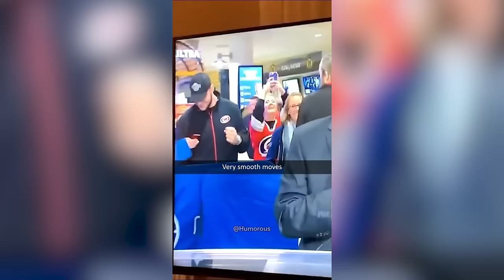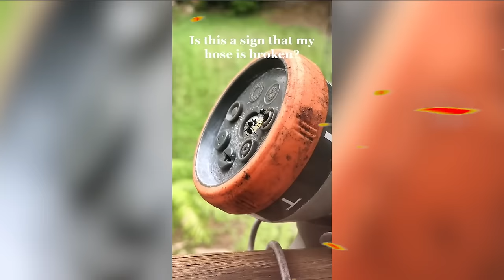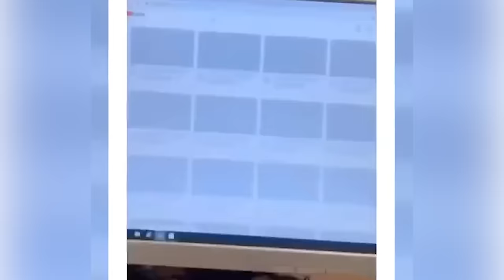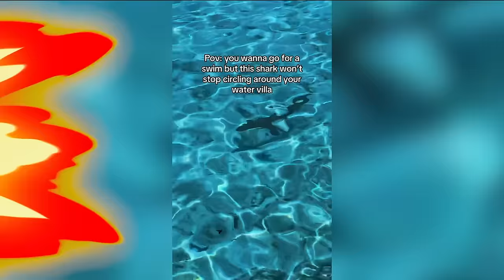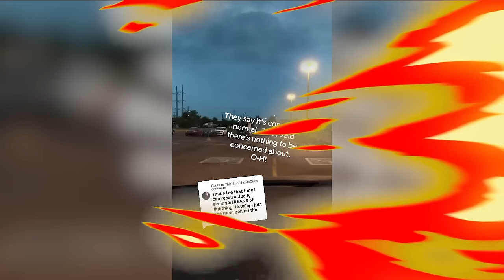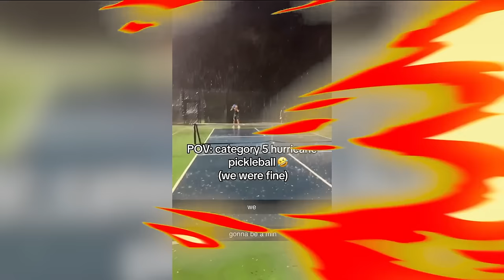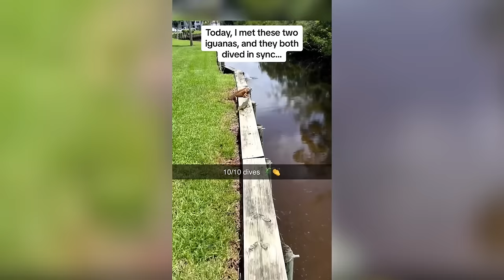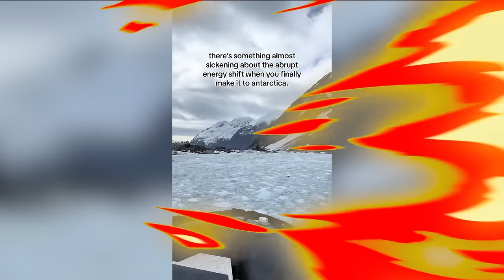Monster Pizza Bit Me!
This video is inspired by Trend Spot, Trend Central, Shiveez, Daily Dose of Internet, and many other youtubers!